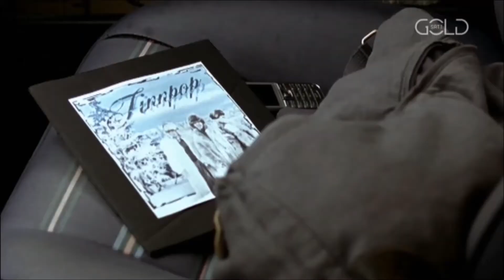Annika & Matti - Machen wir's auf Finnisch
Film (2008) mit Volker Bruch und Jasmin Schwiers.